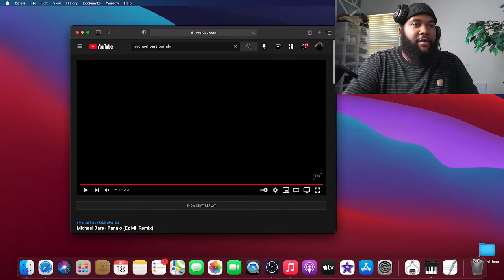Michael Bars - Panalo (Ez Mil Remix) - REACTION